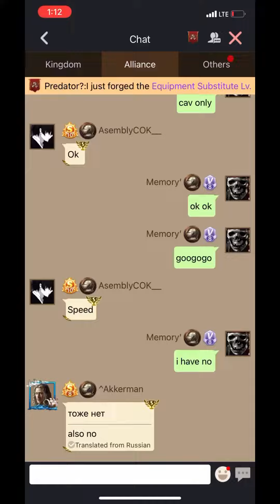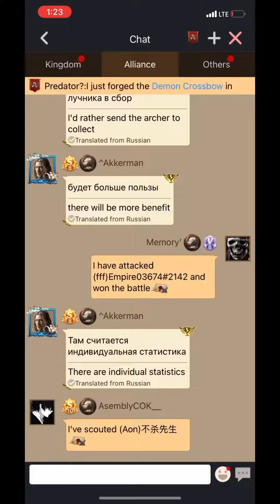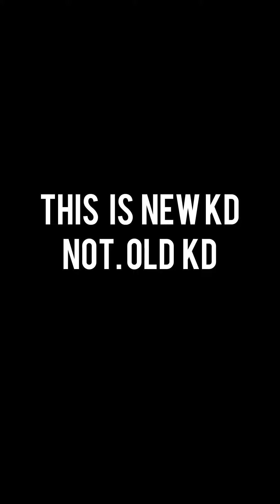Clash Of King - Kd 2142 Castle Rally | Solo Vs Solo